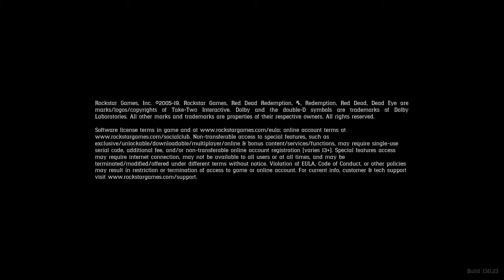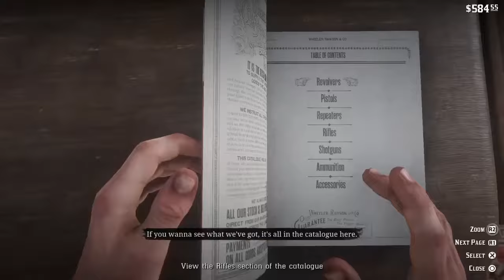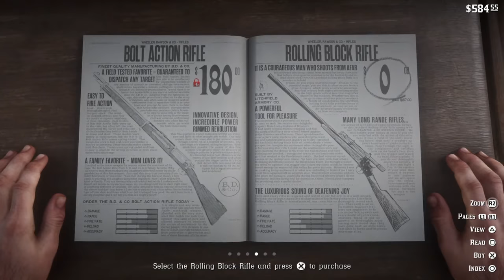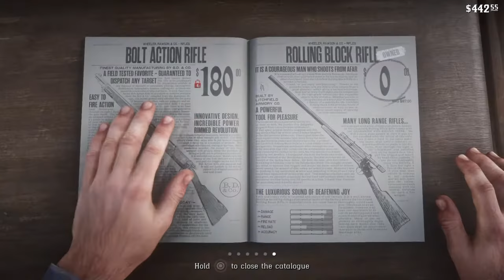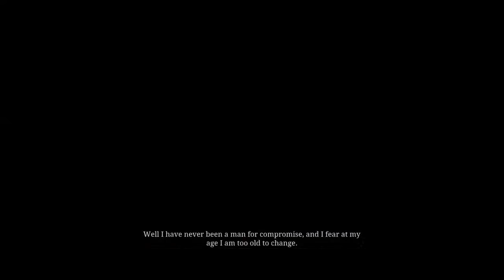Playing Red Dead Redemption 2 part 17: The Sheep and the Goats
If there's any top 5's or top 10's let me know.

Please don't use anytype of n word on this channel it will get deleted immediately.

Also don't cause me trouble.

I also do live streams on PC.

And also engage with me in the comments below of my videos I will love to get into a conversation and take it easy on me thanks.

Please also enjoy and watch my live streams here on PC and regular videos on PS4 as well.
Every PC live stream will be the same time as of my PS4.

Also as well as lets talk, engage and create some new stuff for my Youtube channel together while on live streams and regular videos.

You guys can fell free to suggest almost anything you want me to do.

Let's make the most out of this Youtube channel of mines as possible.

Also please don't cause me any trouble.

If anyone uses my user for anything faulty I will find it out so please don't attempt.